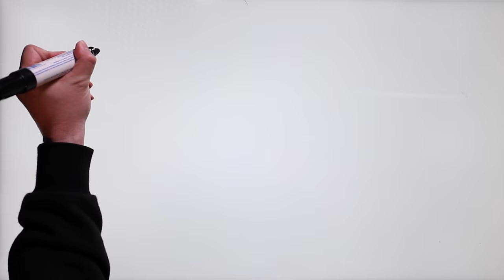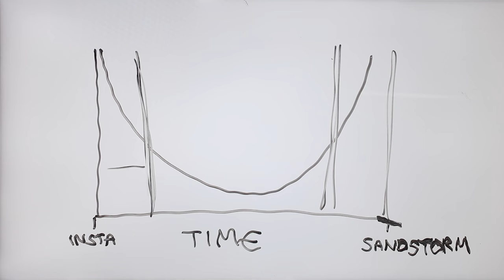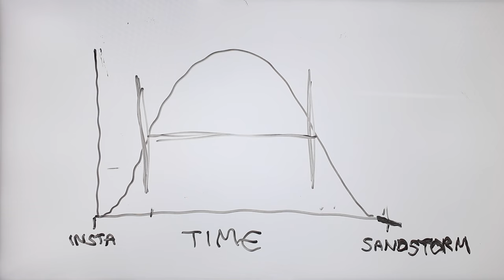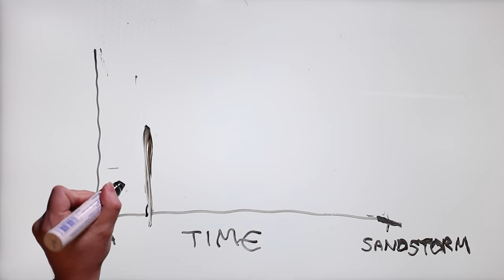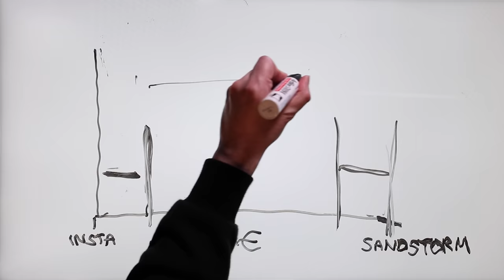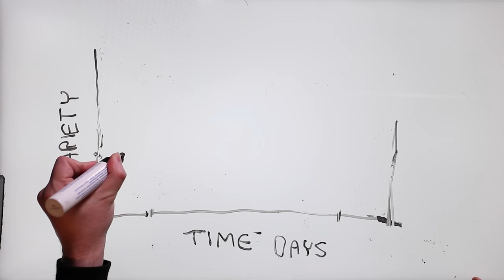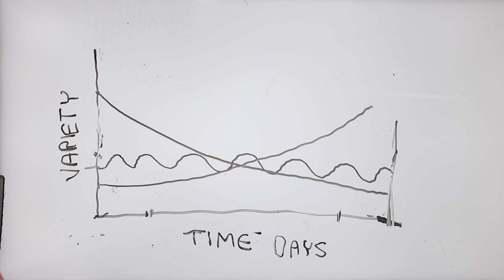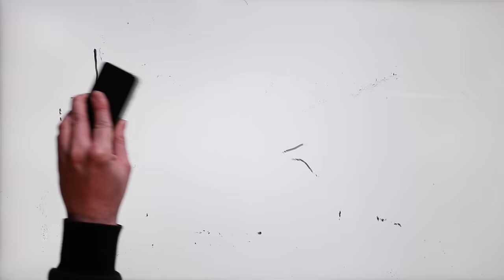Game Pacing and Balance | The Bazaar Update #26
An Intergalactic Marketplace full of dangers and wonder. Experience infinite replayability in this dynamic free-to-play, strategy game, where players battle commercial rivals for wealth and glory.

Join us on our channel for frequent updates on The Making of The Bazaar!